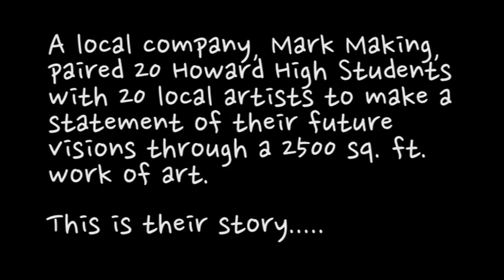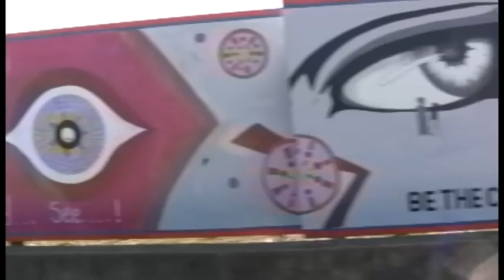Mark Making's 20/20 Vision by Zandi Richey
As part of her videography class at UTC, spring 2013 Zandi recorded Mark Making's public art project 20/20 Vision project in fall 2012. We are excited with the results- she really captured the spirit of the project, one of hope, energy and promise. Chattanooga's youth from Howard High school worked with an artist mentor to create an 'eye' that best communicated their hopes for the future.